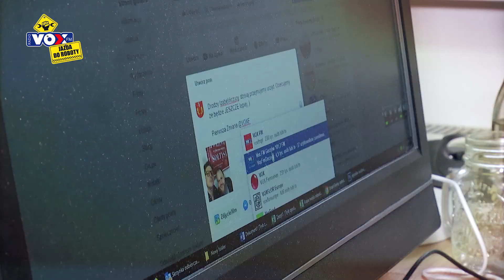JAZDA DO ROBOTY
Pierwsza Zmiana VOX FM żadnej pracy się nie boi! Magda, Konrad i Norbert wybierają się z misją do słuchaczy i sprawdzają, czy podołają każdej robocie!

Chcecie sprawdzić czy dadzą radę Waszym obowiązkom? Zaproście ich do swojej pracy! Zgłoszenia możecie wysyłać przez stronę jazdadoroboty.voxfm.pl!

..::SPRAWDŹ::..